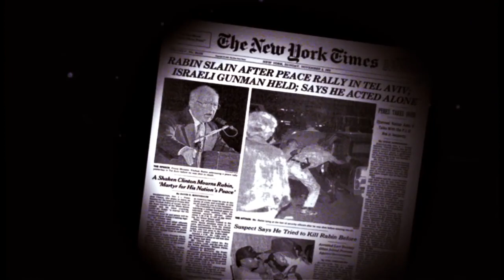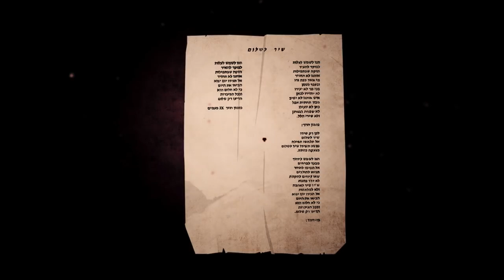Izrail Modern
Masada Modern Izrailly